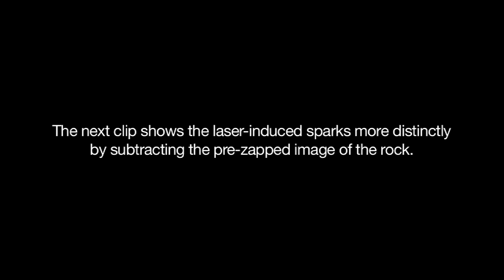Flash from Curiosity Rover's Laser Hitting a Martian Rock